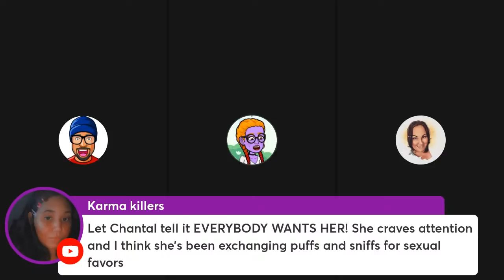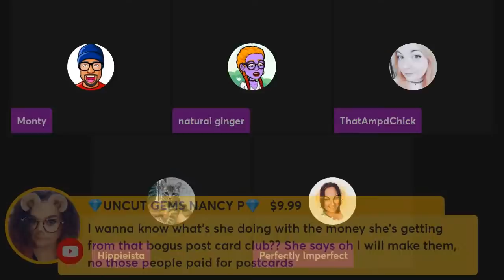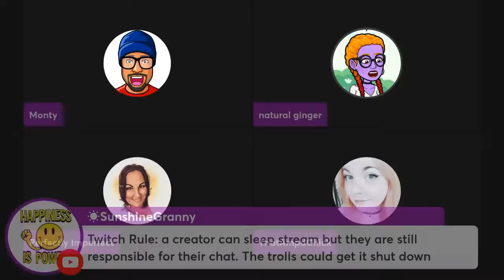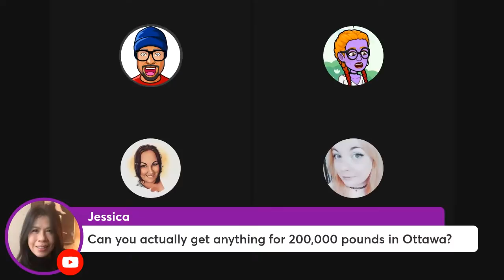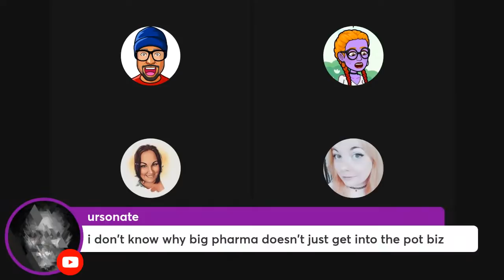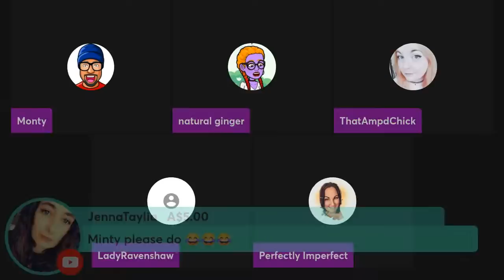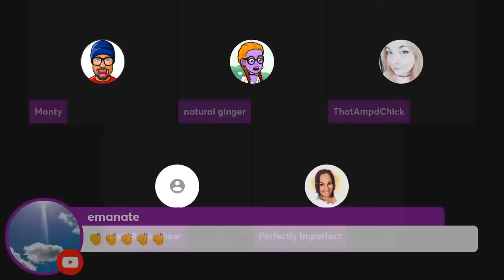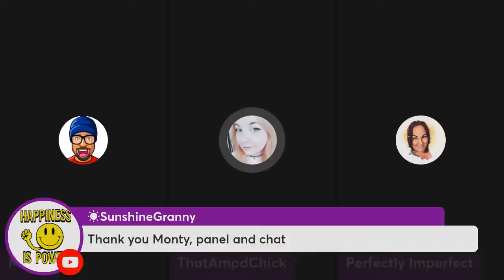Let's talk Foodie Beauty, desperation and the long (MAY 24) weekend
Monty Cruz
Norval, ON
L0P 1K0